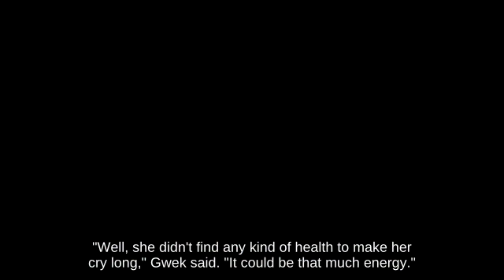Hitbox Dr. Mario with Ivysaur 👨‍🎨🏏 attacks with Barrel Cannon Wii